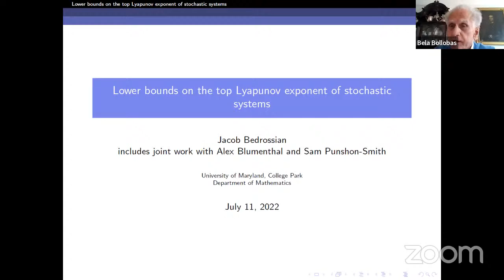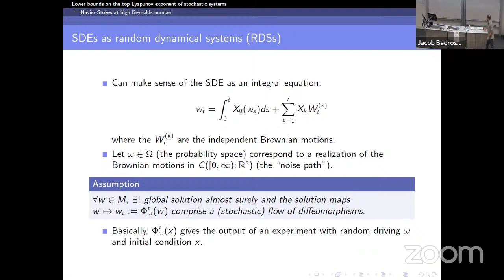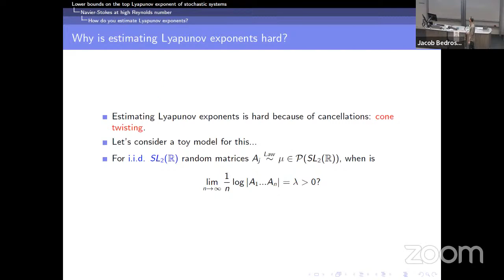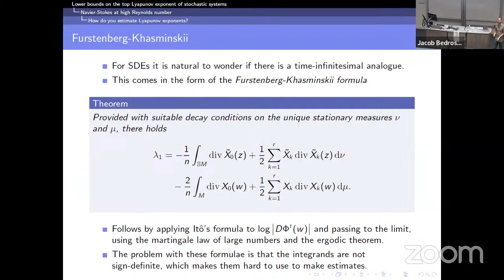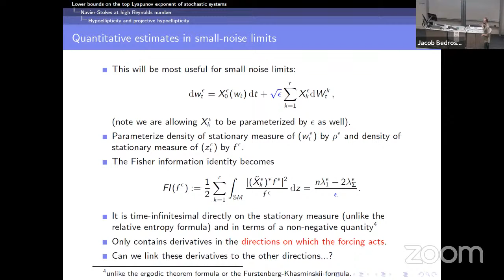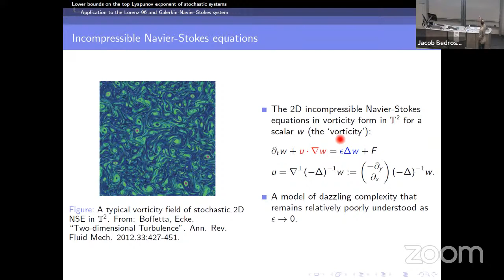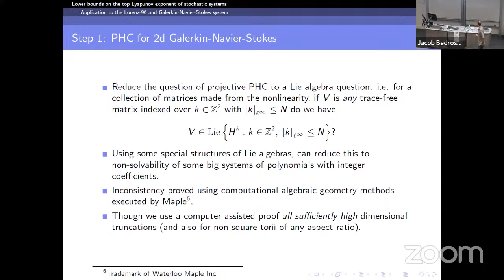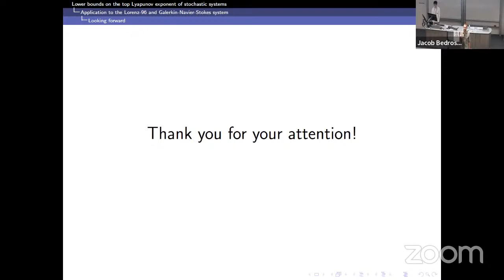Jacob Bedrossian: Lower bounds on the top Lyapunov exponent of stochastic systems